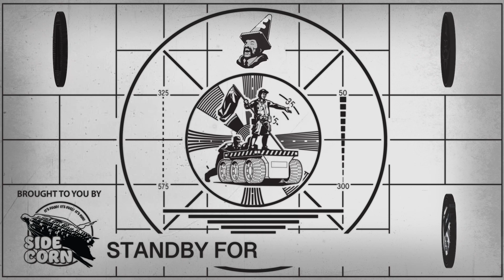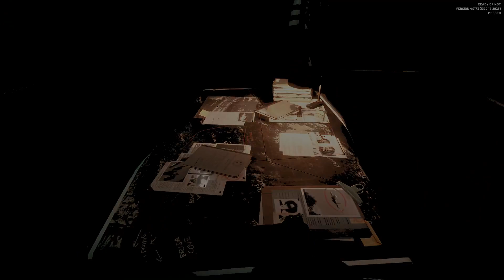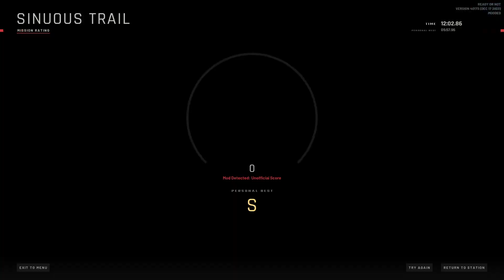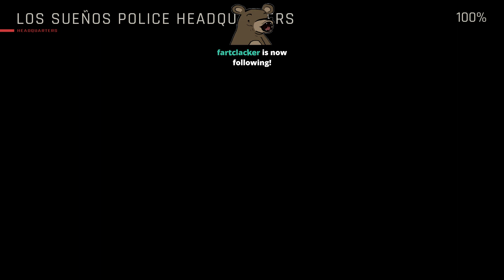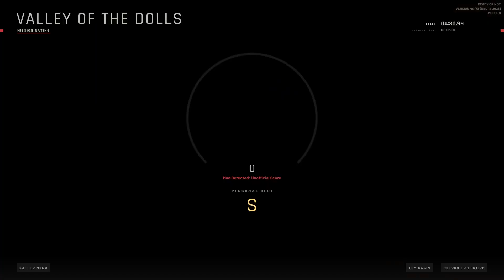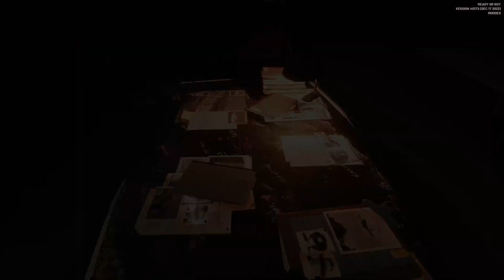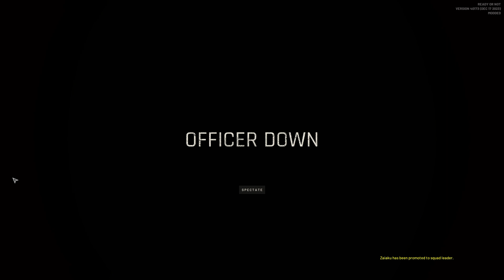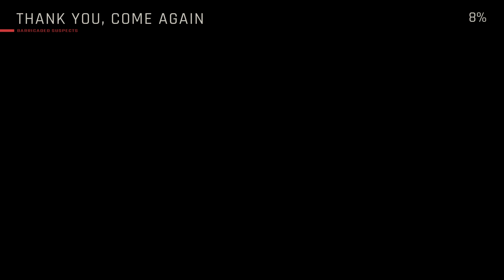Confused Is Totally Not Ready or is he?